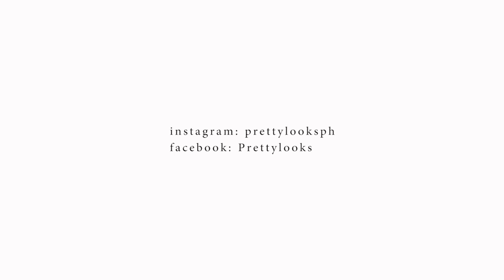You don’t have to check your face twice - Karel Marquez 😍 Picture PERFECT MAKE-UP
You don’t have to check your face twice - Karel Marquez 😍 Picture PERFECT MAKE-UP 👄 @iamkarelmarquez 💎PLEASE CALL OR MESSAGE YOUR PREFERRED BRANCH:
📍ORTIGAS : Grand Emerald Tower
📲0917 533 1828 ☎️687-7507/ 470-2541
📍 BGC, TAGUIG: Uptown Parade Mall
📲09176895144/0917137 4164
☎️989-4430/834-5523/886-9667
📍QUEZON CITY: IL Terrazzo Mall & B Hotel 📲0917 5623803 / 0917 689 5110
☎️921-3056/709-3488
📍ALABANG: The Bellevue Hotel Manila 📲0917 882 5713 ☎️807-1846/810-7514
📍MANDALUYONG: Shaw Boulevard
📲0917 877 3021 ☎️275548